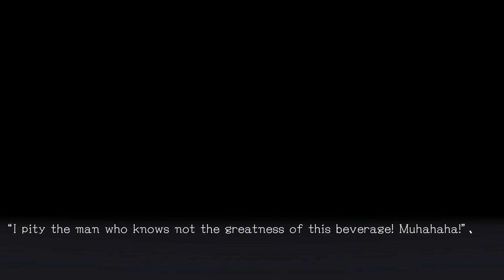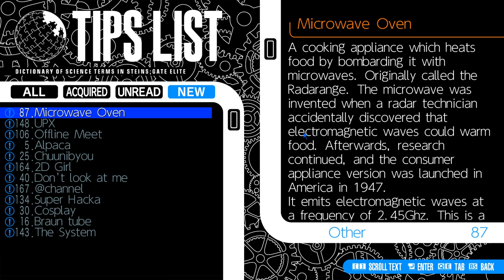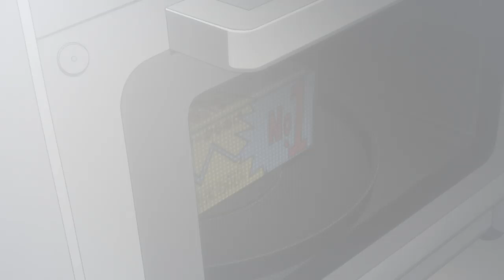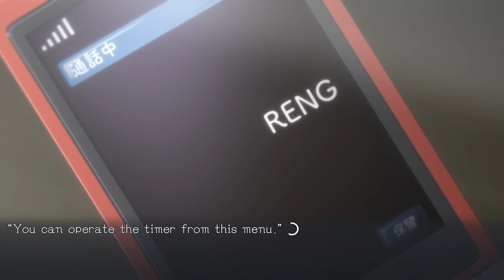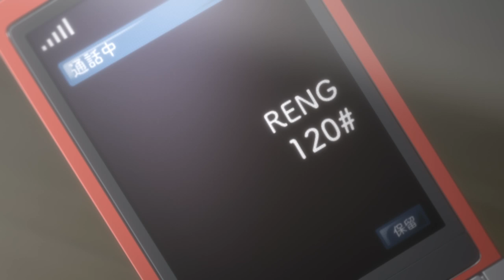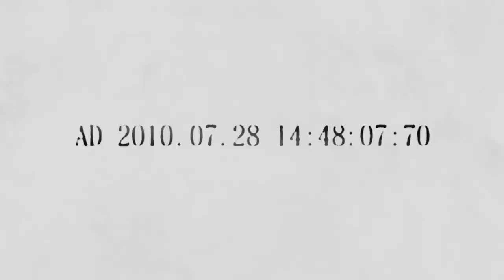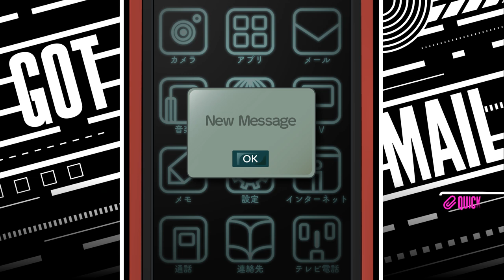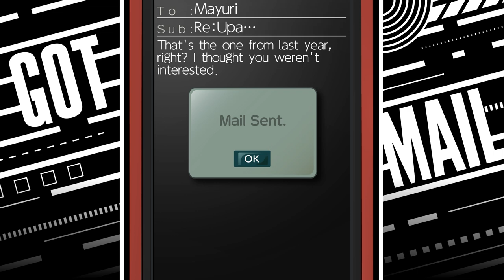Steins;Gate Elite | Ep.2 - Future Gadget Laboratory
Welcome to Steins;Gate Elite. In this episode we are introduced to the future gadget laboratory. We also start questioning the weird situation we found ourselves in the previous episode.